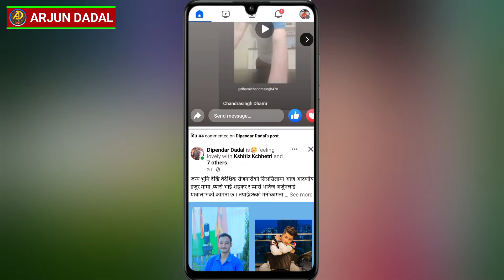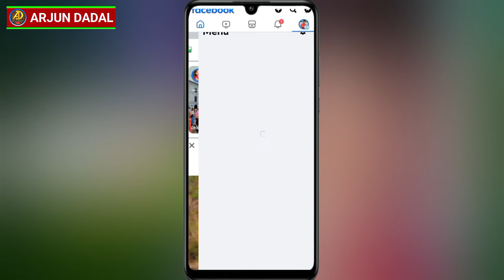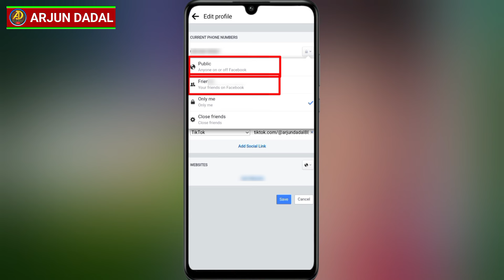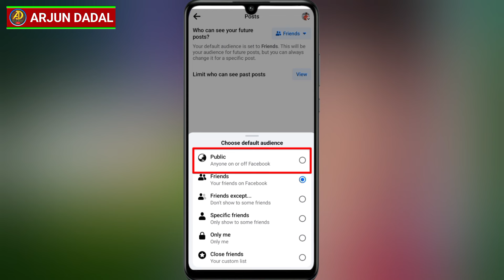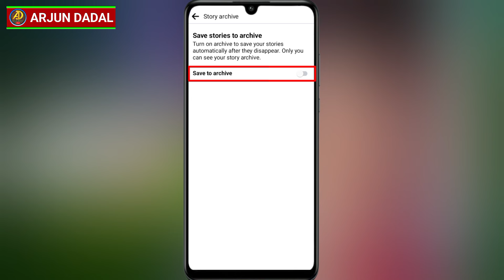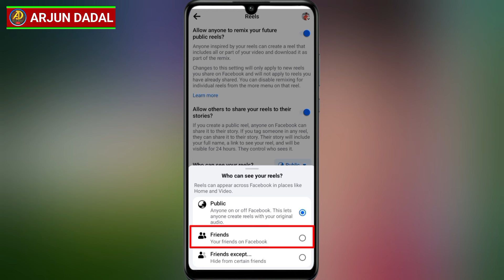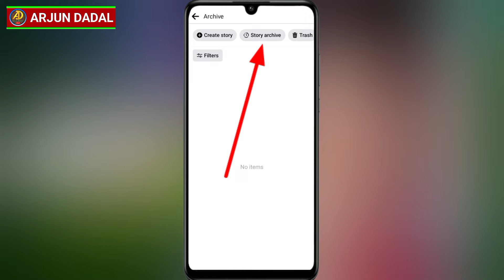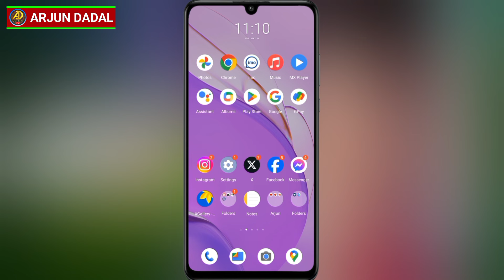5 Important Facebook Settings || Facebook ma Setting Kasari Milaune ? Facebook Setting